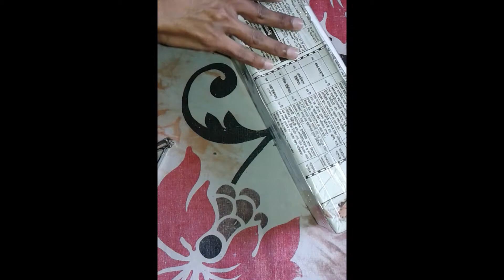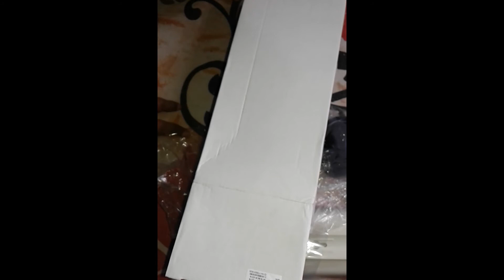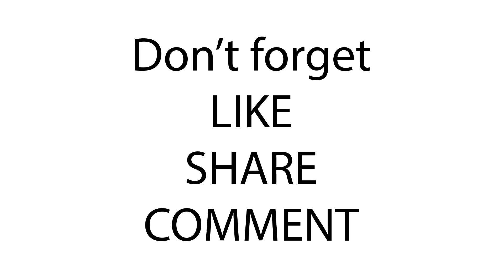Altai C1n Super Wifi Unboxing - Long rang Wifi Zone Create - Point to point Radio link By Tuhin_fay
Altai C1n Super wifi unboxing
Altai C1n Super Wifi Unboxing - Long rang Wifi Zone Create - Point to point Radio link By Tuhin_fay in Bangla
In this video, i show Altai Brand Altai c1n super wifi unboxing. I will upload about Altai c1n wifi range and point to point and wifi zone and how it give us good or bad service.